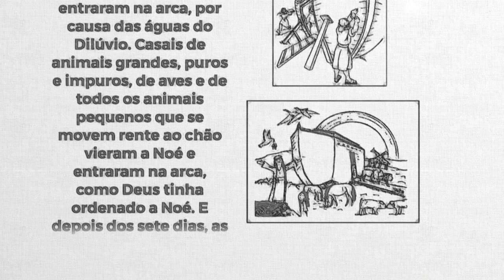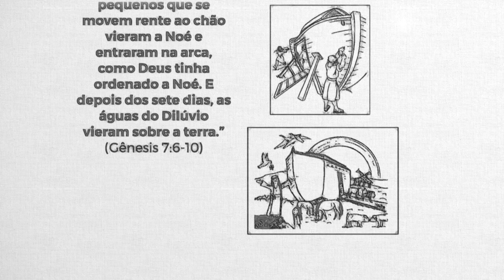REAVIVADOS - GÊNESIS 7